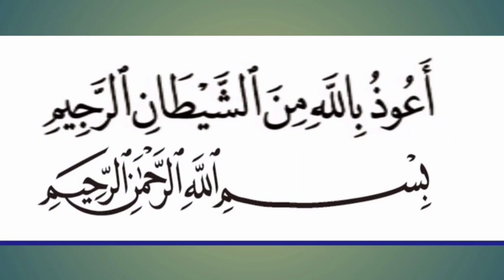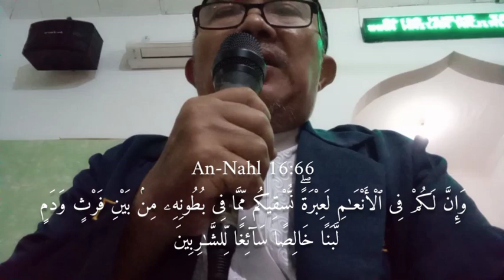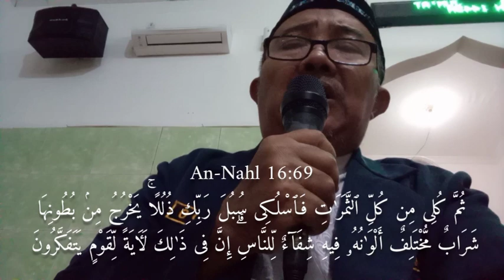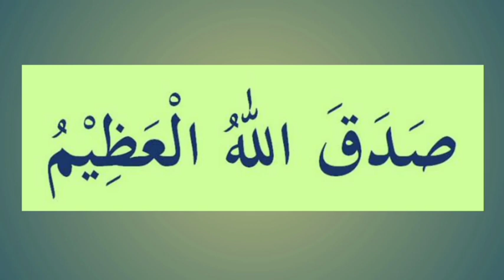QS AN - NAHL AYAT 56 - 72 || AYO TADARUS AL-QUR'AN